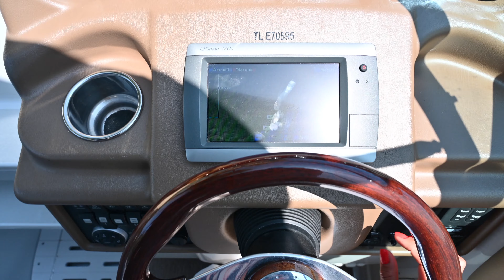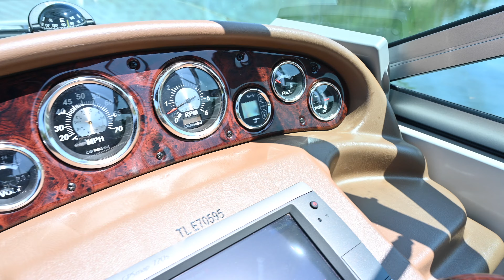Crownline 266 SC d'occasion - présenté par votre Broker Darcy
CROWNLINE 266 SC - 2012

VENDU PAR DARCY YACHTING

A découvrir dans les Alpes Maritimes, un Crownline 266 SC de 2012 en excellent état.
Unité de première main entretenu chaque année par des professionnels et un propriétaire très méticuleux.

Ce Cuddy cabin de 7m50 est motorisé par 1 Mercruiser de 300 cv comptabilisant seulement 138h de navigation. Ce Crownline d’occasion est livré prêt à naviguer pour la saison – L’entretien moteur et l’antifouling a été réalisé en mai 2019.

Le plan de pont est très bien aménagé, avec un passage à bâbord et à tribord autour un grand bain de soleil arrière qui abrite un coffre de rangement.
La moquette extérieure est très bon état ainsi que l’ensemble de la sellerie.

La cabine intérieur est agencée avec une salle de bain séparée avec un WC et une douche. Le carré intérieur est transformable en deux couchages. On retrouvera à l’intérieur du Crownline 266 SC une kitchenette avec un réfrigérateur et un évier en inox.

Bateau d’occasion Crownline 266 SC visible à flot dans les Alpes Maritimes.

N'hésitez pas à me contacter pour d'autres occasions

Cette annonce est rédigée en toute bonne foi, sur les indications de son propriétaire au moment de sa mise en vente. Darcy Yachting ne saurait être tenu responsable des modifications éventuelles, également si les photos ne sont pas contractuelles. Il revient à l'acquéreur la responsabilité de déterminer l'état du navire, de son inventaire et de l'existence de tous vices.
Documentations, Etudes personnalisées et financement sur demande.